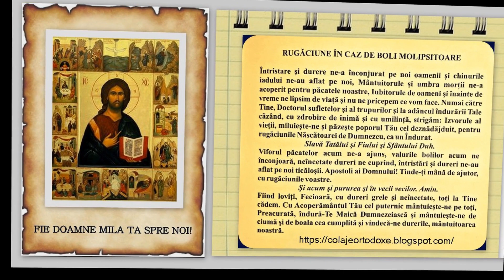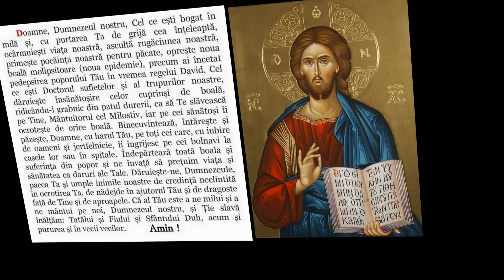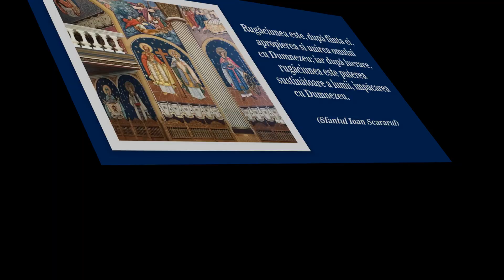Hristos din morti a inviat!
Cântă corul Apostolia de la Parohia Viile Fabric Timisoara